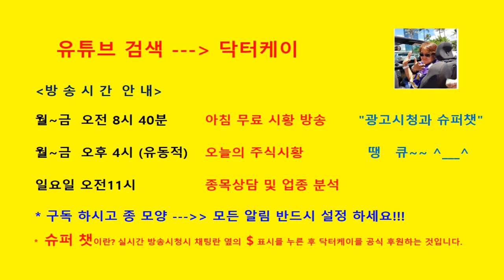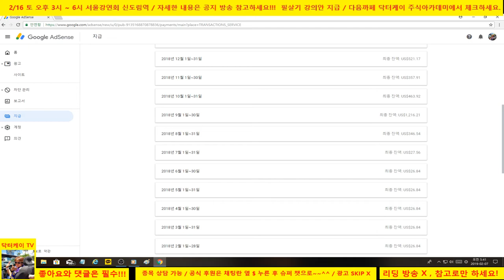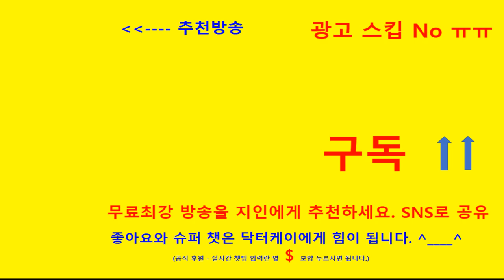구독자 2천명 유튜버의 광고수입은 얼마나 될까???/190207